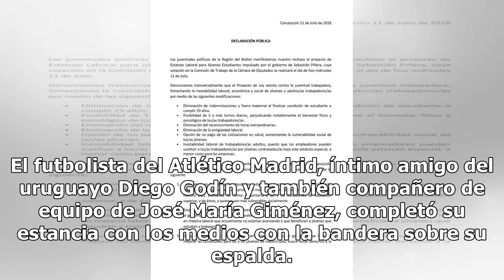Griezmann está envuelto en una bandera uruguaya después de proclamarse campeón con Francia16/7/2018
Antoine Griezmann es un ciudadano de un hogar llamado mundo. Y por eso, tras proclamarse campeón del...